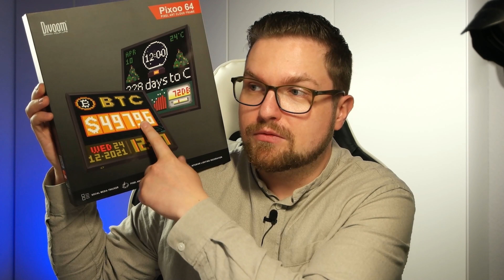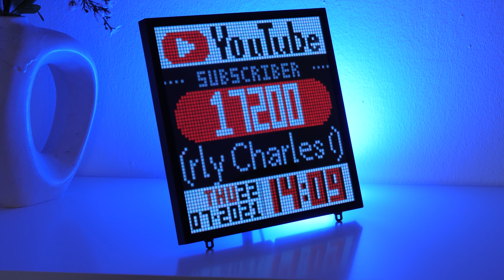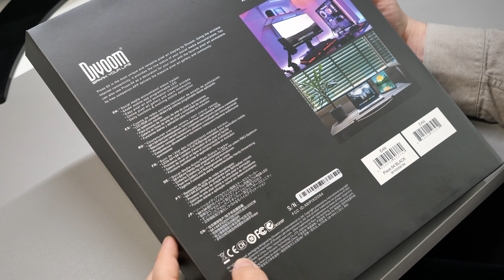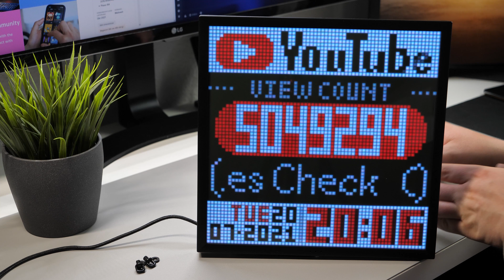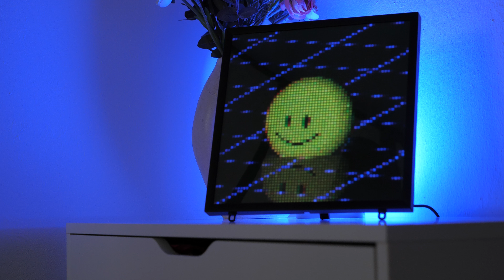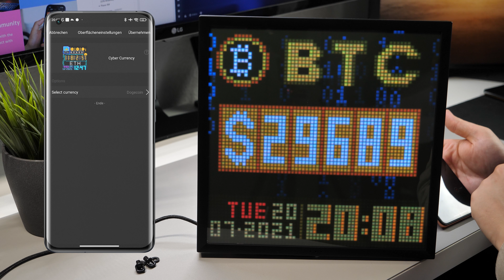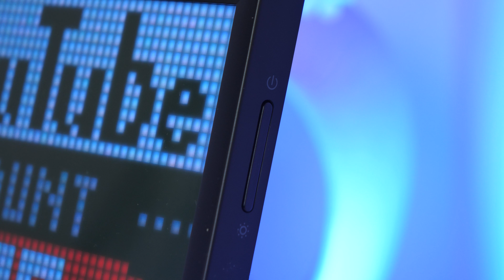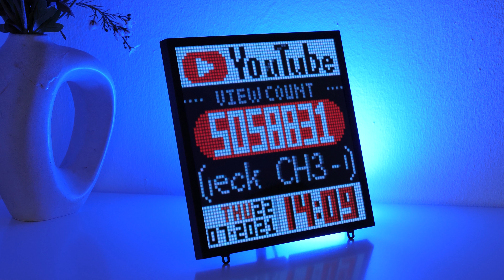Warum ich den Divoom Pixoo 64 noch viel cooler finde... | Social Media Tracking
Divoom Pixoo-64 und die weiteren Divoom Produkte - Details & Kaufen
Hier beim neuen Divoom Kickstarter Projekt Pixoo-64. Alle Infos erfahrt ihr in diesem Video.

WEITERE INFORMATIONEN 🔻🔻🔻🔻🔻🔻🔻🔻🔻🔻

Kapitel:
00:00 Einleitung
00:50 Social Media, Finance, Games Tracking
03:51 Lieferumfang, WiFi Verbindung und weitere erste Infos
07:15 Gehäuse: Material, Farbe, Aufstellen, Wandmontage
07:52 microSD Karte und USB-C Anschluss
08:25 Divoom App, Einrichtung und Rundgang durch die Anwendung
10:29 Was ist hier anders im Vergleich zu den anderen Divoom Produkten?
10:48 Rundgang durch die App (Teil 2)
11:53 Social Media Tracking (YouTube, Twitch, Twitter und mehr)
15:07 Financial und Games Tracking im Detail
16:25 Feiertage tracken
16:53 Fazit zum Divoom Pixoo-64

Hier könnt ihr euch ebenfalls ein günstiges Abo (1.

🖥 Mein PC:

📱 Mein Smartphone-Gimbal (Zur Stabilisierung):

💻  Mein Laptop:

🔉 Mein Ansteckmikrofon:

🔉 Mein Tischmikrofon:

📷 Mein günstiges GorillaPod:

📷 Meine Speicherkarte:

💻 Mein Videoschnittprogramm:
► Adobe Creative Cloud